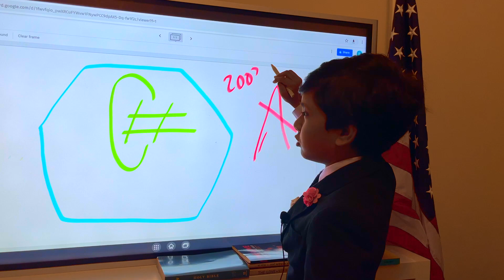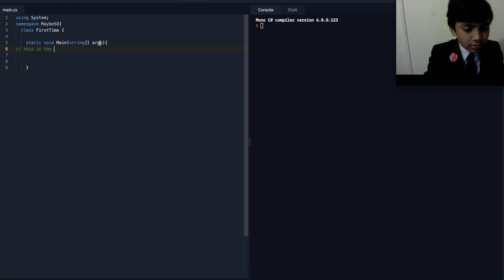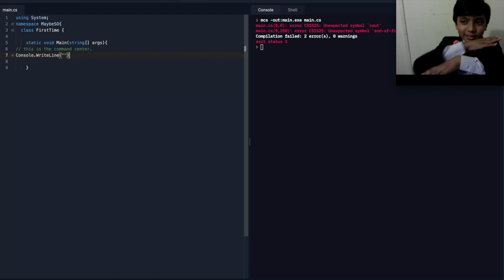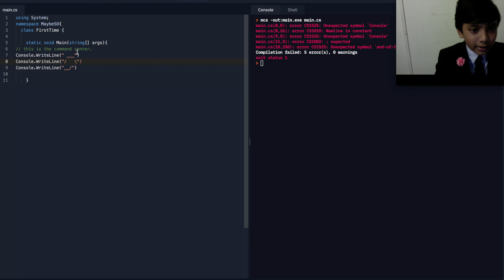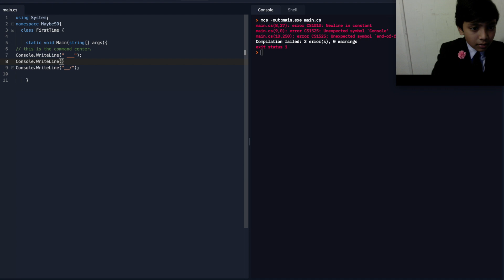Programming Lec 1: C# Printing Text | Prof. Soborno Isaac Bari